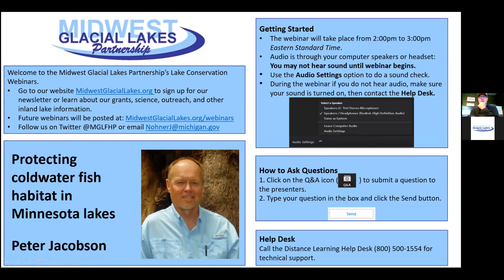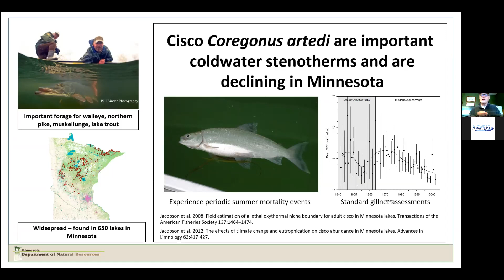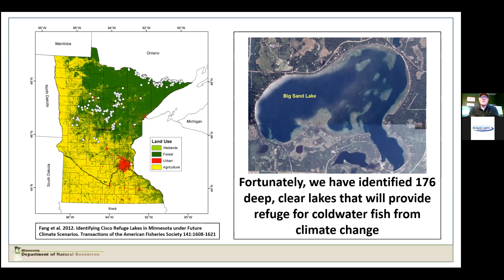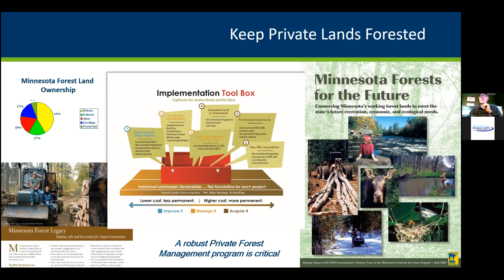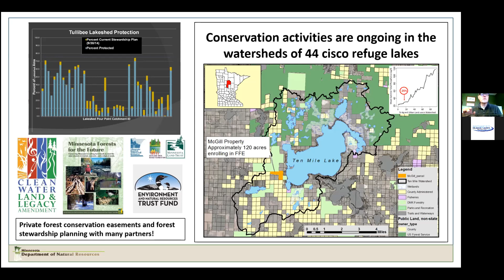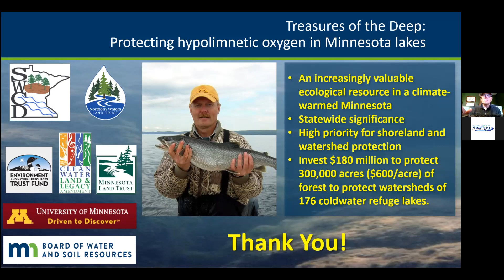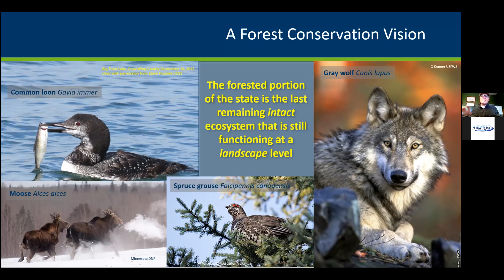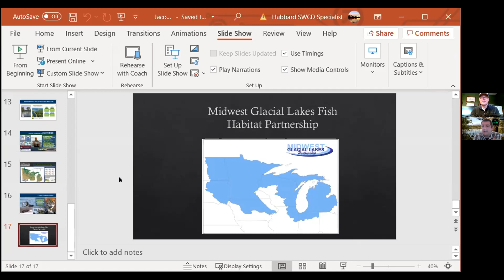Protecting Coldwater Fish Habitat in Minnesota Lakes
Part of the Midwest Glacial Lakes Partnership Lake Conservation Webinar Series
Presenter: Peter Jacobson
Minnesota has a large program for protecting coldwater fish habitat in lakes. Fish such as cisco, whitefish, and lake trout require high oxygen concentrations in the cold water below the thermocline to live throughout the summer. Maintaining the high water quality in lakes that provide that oxygen is critical. This presentation will describe a program in Minnesota that protects that water quality by conserving forested lands in the watersheds of deep lakes.